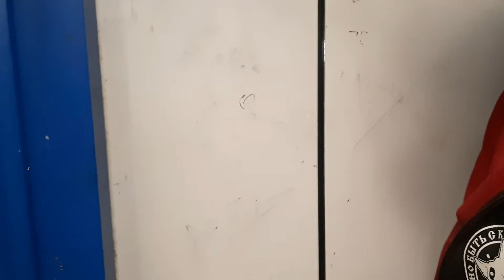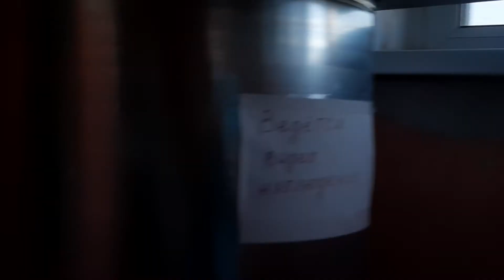Электрический лифт V=0, 71 м/с, гр/п 350 кг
АДРЕС: Дубнинская улица дом 10 корпус 5, 1-й подъезд

____[Сведение]____
МАРКА: МЗС
ГОД: 1971 г. в.
НЫНЯЯ: Мослифт
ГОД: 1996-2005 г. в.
ДВИГАТЕЛЬ: AC-72
УСТАНОВЛЕН: 1971 г. в. МОДЕРНИЗИРОВАН: 1996 г. в. МОДЕРНИЗИРОВАН: 2005 г. в.
ТИП ЛИФТА: Пассажирский
ВМЕСТИМОСТЬ: 4 человека
ВЫЗЫВНИК: ВП-2
КОЛИЧЕСТВО ЭТАЖЕЙ: 9 этажей
ГОД ПОСТРОЙКИ: 1971 г. в.